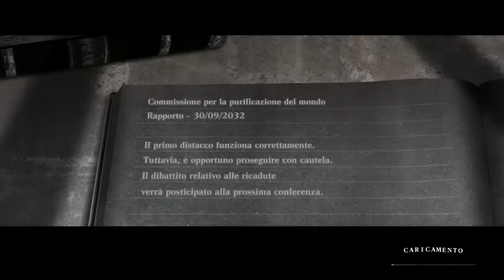NieR Replicant Ver. 1.22474487139 - Wendy boss fight + Scourge of The Aerie tropy achievement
How to beat Wendy in The Aerie in less than eight and half minutes and get the "Scourge of The Aerie" trophy / achievement.
I'm on route B, but it's totally doable also on Route A, especially on easy or normal difficulty